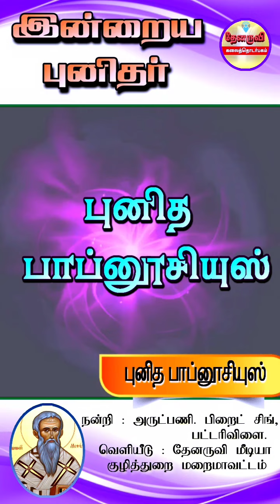இன்றைய புனிதா்| (புனித பாப்னூசியுஸ்) 11.09.2024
Voice and Concent : Fr Bright Singh
Editing : Mary Vijila
Thanks to
Fr. Bright Singh & Mary Vijila